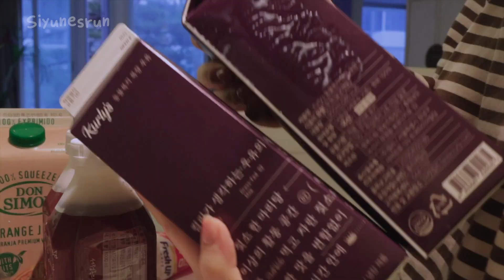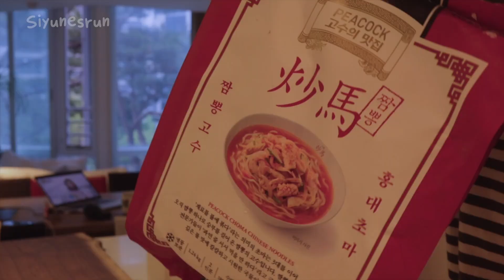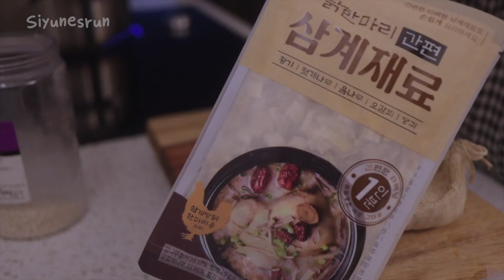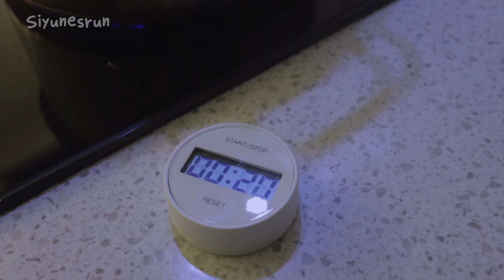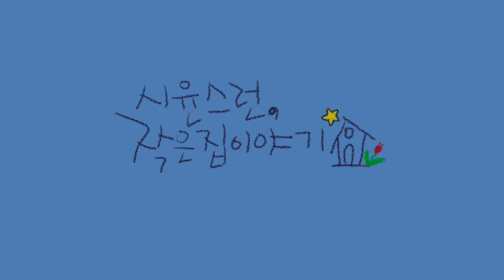🛒마켓컬리 추천템/마켓컬리 언박싱/삼계탕의 정석/남들은 무얼 먹고 사는가/남편친구들은 연예인/살림 브이로그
마켓컬리 추천템을 담았어요.
삼계탕 집에서 정말 맛있게 간단히 하는 법도 담았어요.
해운대 맛집 정보도 있어요. ^^